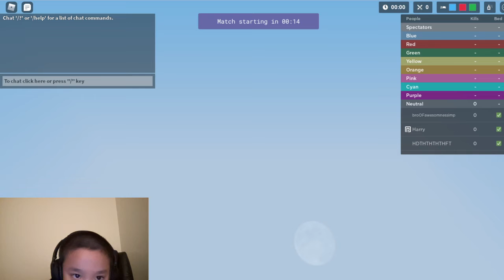The Most CLUTCH Roblox BedWars Game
BedWars again! Enjoy!

Hello everyone! 2022 is here. I wanted to thank everyone for the milestone and everything we had done in 2021. But hopefully, 2022 can be better!

I will start reacting to comments there once it has 1K Members!!!

Merchandise is coming soon! Be on the lookout!